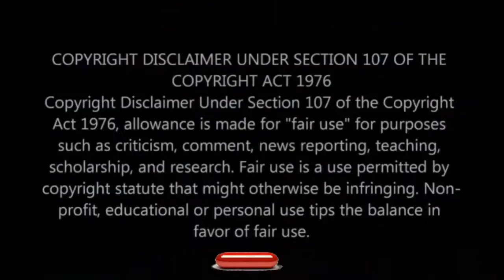MANOSPHERE POUNDCAKE!! (TALKING POINTS)